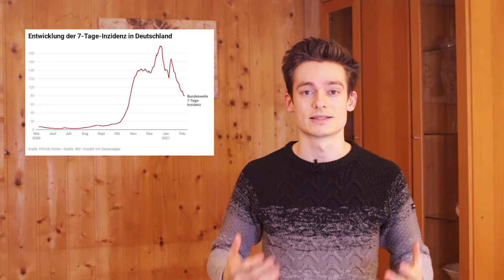Nachrichten 2021, Woche 1 Februar | Kurz & sachlich zusammengefasst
Hallo Freunde des Weltgeschehens - Herzlich Willkommen bei Oaks Politics!

Inhalt:
00:00 Einleitung
00:35 Corona Update
03:38 Mit dem neuen Urheberrecht kommen vermutlich Uploadfilter
04:54 Der Kremlkritiker Nawalny muss ins Straflager
06:31 Nach einem Putsch regiert in Myanmar erneut das Militär
07:32 Die Spaltung der Republikaner in den USA
09:11 Amazon baut die Überwachung seiner Mitarbeiter weiter aus
10:04 Die gute Nachricht der Woche